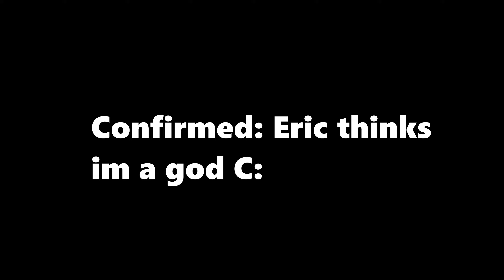Elden Ring, Malenia and The Beast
Ye I used my mimi but wateves, its about the luls.

Undertale Electro Swing Mix (5th Anniversary Special) by The Musical Ghost

Deltarune Berdly Smart Race - Neon Orchestral Remix by The Miltonator